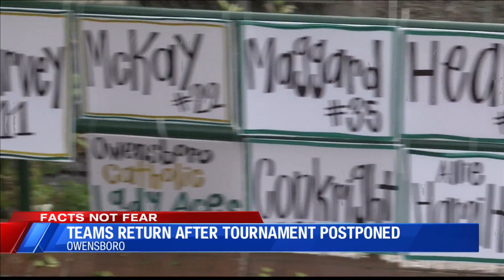Kentucky high school basketball teams return from postponed tournament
High school basketball teams from across Kentucky are back home after the KHSAA postponed the Sweet 16 girls and boys basketball tournaments.